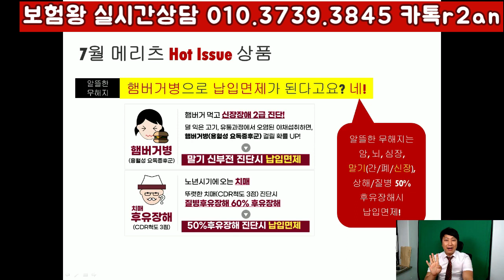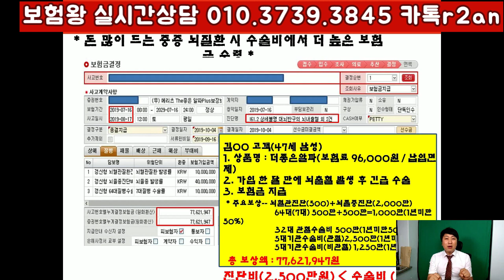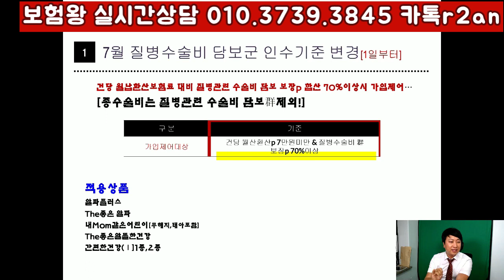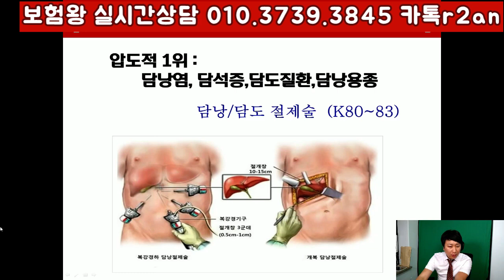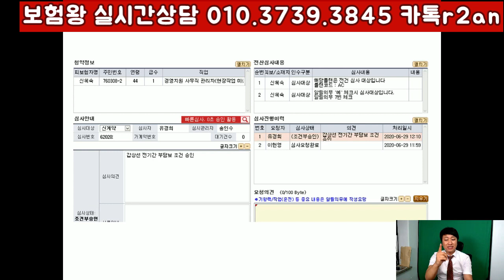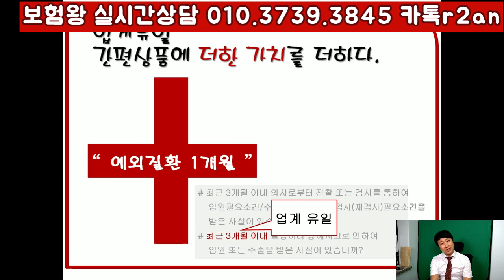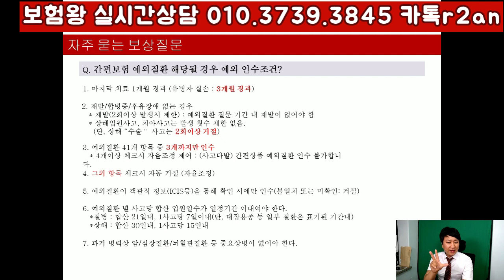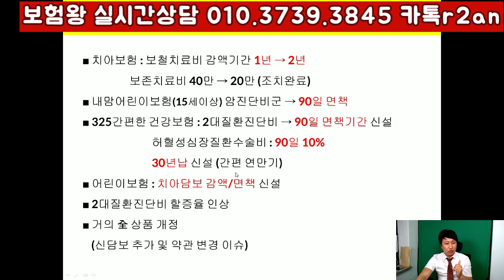14년 보험인생의 이런 수술비보험은 처음봤다(초대박!)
수술비보험은 요즘 솔직히 거기서 거기입니다..만
m화재에서 보장받을수 있는 큰 금액의 수술비로

구성이 가능합니다 영상 보시고 많은 도움되셨으면
합니다.. 꾸벅!

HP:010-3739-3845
카톡친구추가:r2an
카톡플러스친구:태수의 보험리모델링